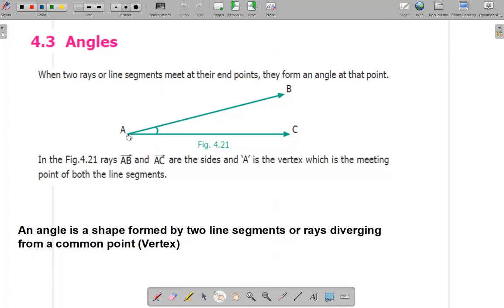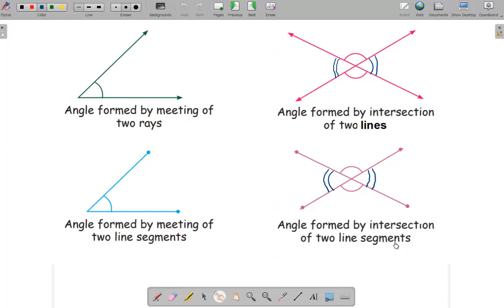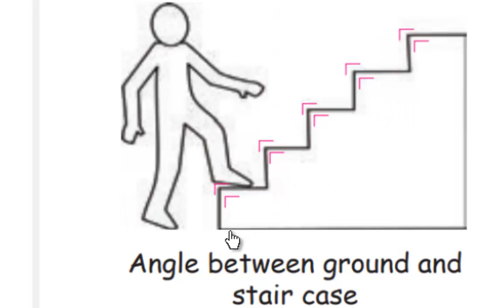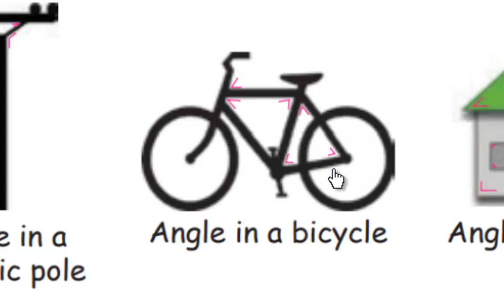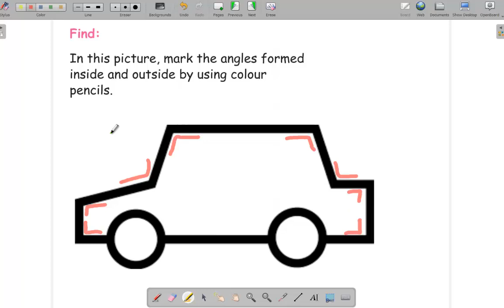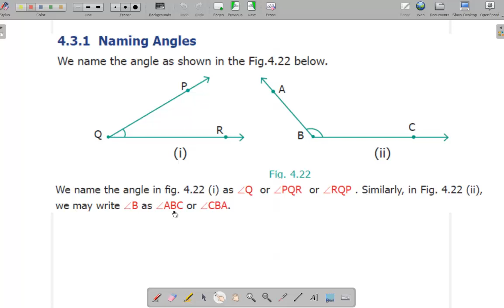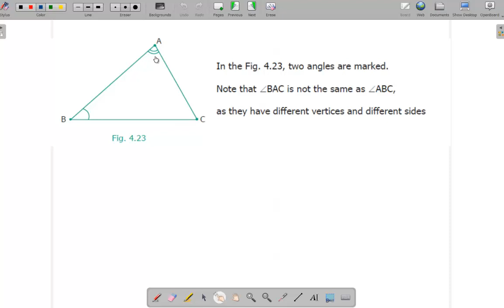6th MATHEMATICS-TERM 1-Unit 4. Geometry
ANGLES
INTRODUCTION & NAMING ANGLES
(PAGE NUMBERS 72-73)